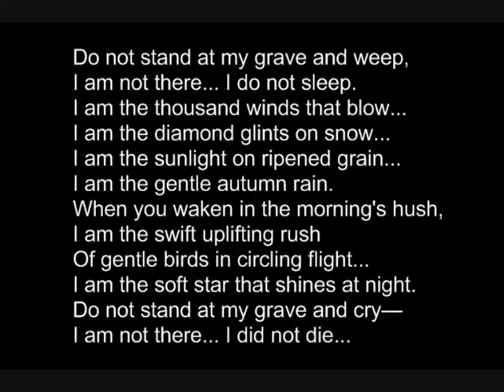In Memory of Greg Alford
Greg, you died too soon, we will all miss you.